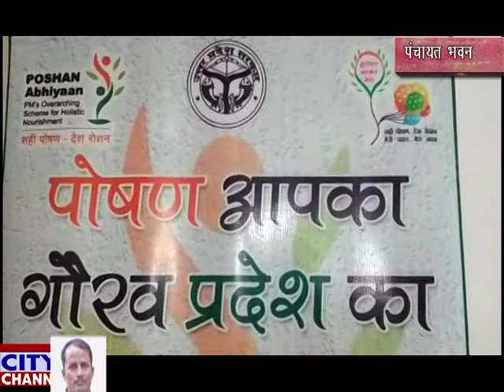मुख्यमंत्री किशोरी बालिका योजना का शुभारम्भ 21-02-2019 news